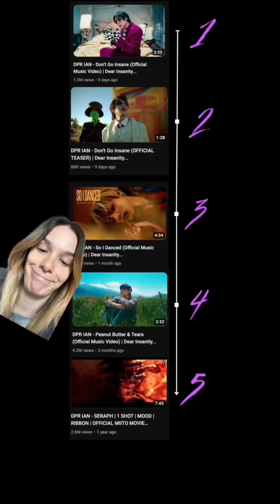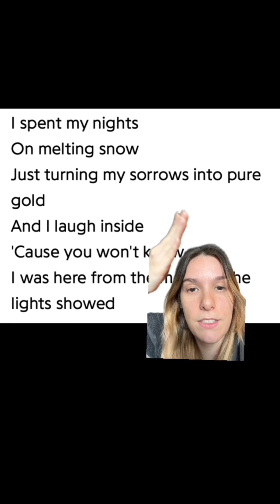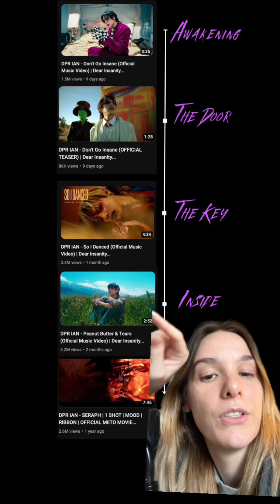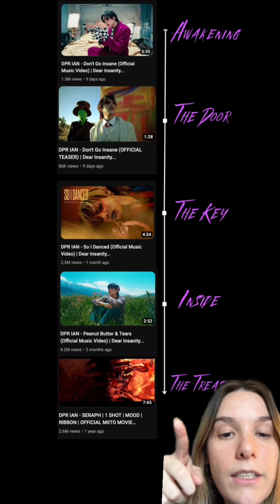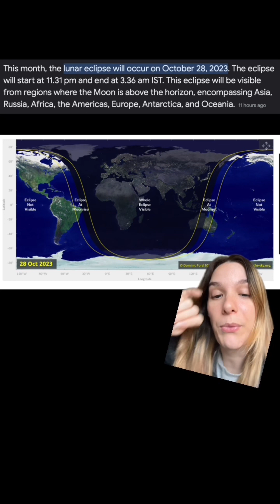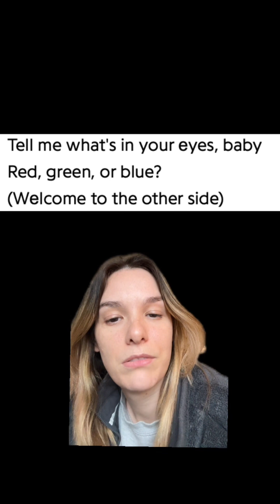[𝙰𝙼𝚘𝚖𝚎𝚗𝚝𝚃𝚘𝙻𝚒𝚟] @DreamPerfectRegime | DPR IAN LORE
I decided to make a video of my thoughts with Dear Insanity by DPR IAN. Hope you enjoy!